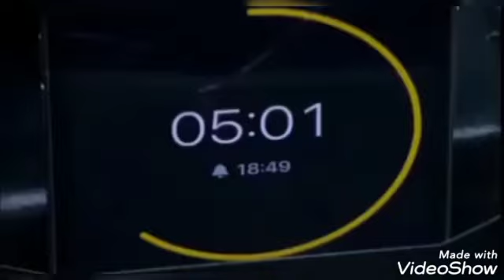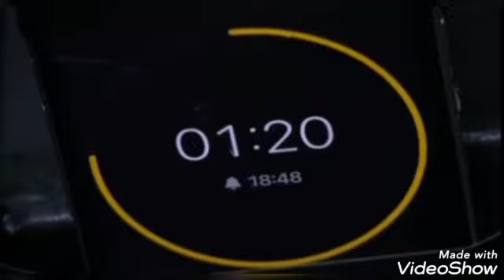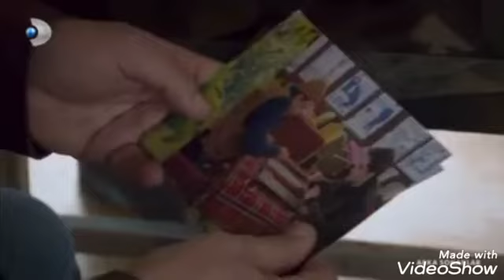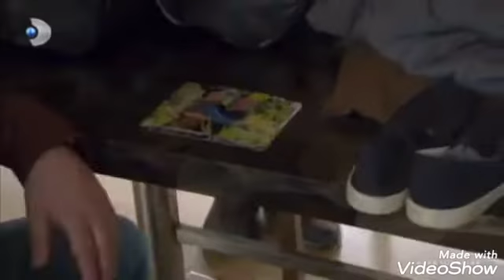ARKA SOKAKLAR 623 BÖLÜM MESUT SAHNELERİ PART2